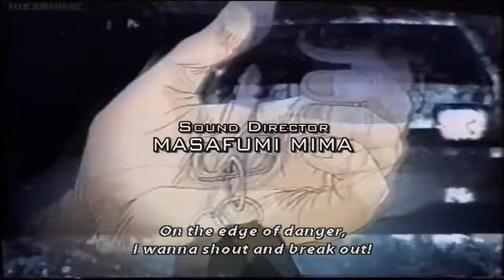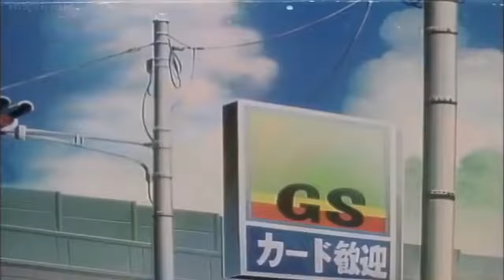Initial d First Stage Dub Episode 1 | Takumi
Plot Summary: Takumi Fujiwara is an aloof, spacey high-schooler who does delivery runs in his dad's Toyota AE86 in the dead of night. Despite working at a gas station and having friends who are car nuts, he doesn't know a single thing about cars. Takumi is introduced into the world of street racing and his natural talent draws attention from all across Gunma. Will Takumi face the challenges or back out from the call of the mountain passes?

Genre: Action , Cars , Drama , Seinen , Sports